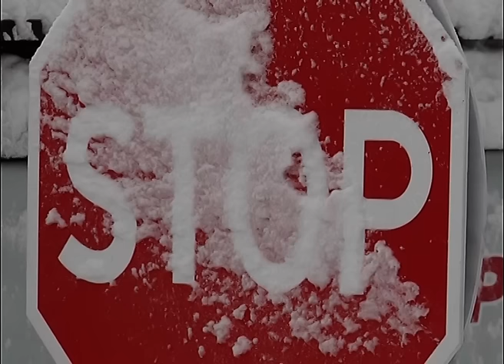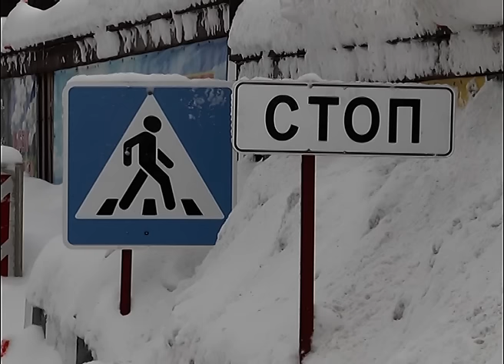Новые правила экзаменов ГИБДД